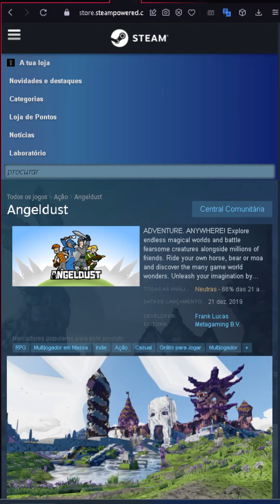4 jogos Grátis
Jogos que são pagos ficaram de graça para resgate.